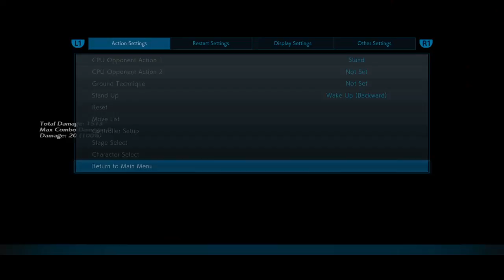TEKKEN 7 octomstsu